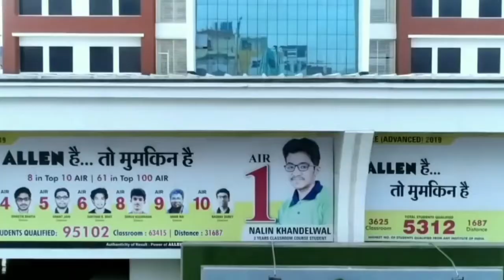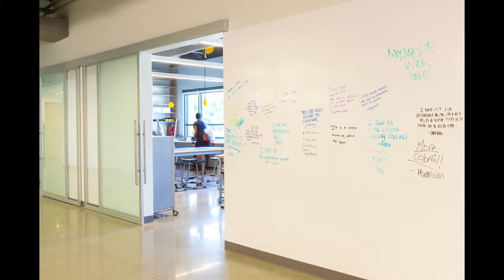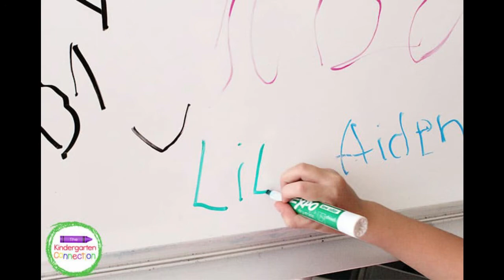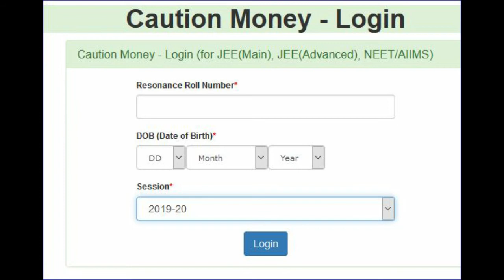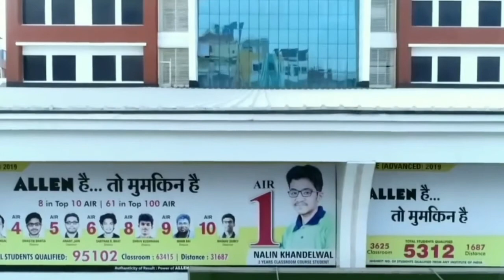Caution Money 🤑 In Kota Coachings | Caution Money वापस कैसे ले ?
Hi
in this video i am going to tell you about same Shocking Reality Known truths of caution Money.
Caution Money in Kota Coachings
Best Online IIT-JEE NEET Coachings Unacademy, Allen, Gradeup jee, Gradeup neet, Byjus Online, etc..

Best hostel in kota, kota hostel fee, kota hostel review, kota hostel, best pg in kota, kota hostel pg review, best hostel list, kota pg list

VibrantKota VibrantAcademyKotaReview KotaLife
 IIT JEe NEEt Kota Coachings Kota Coaching Kota IIT JEE Jee Preparation Kota BestIITJEECoaching Allen Kota Review Resonance Kota